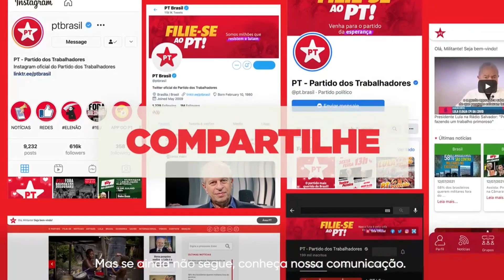Sexta-feira 13h | Entrevista com o advogado Fernando Fernandes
No programa 'Sexta-feira 13h' desta semana, Paulo Moreira Leite conversa com Fernando Fernandes, o advogado que liberou gravações sobre torturas no Superior Tribunal Militar (STM).

Assista a partir das 13h, aqui na TvPT.